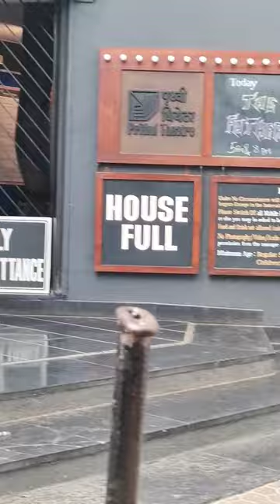Shashi Kapoor House and Prithvi Theatre Mumbai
shashi kapoor
prithvi theatre
shashi kapoor family
shashi kapoor house
prithvi theatre festival
ranbir kapoor
shashi kapoor movies
prithviraj kapoor
Raj Kapoor
Shami kapoor
Sanjana Kapoor
Prithvi House